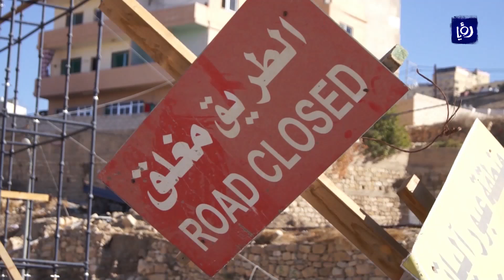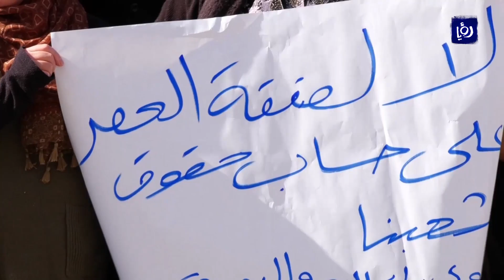نشرة أخبار رؤيا بتاريخ 28-11-2017 | Roya News Broadcast